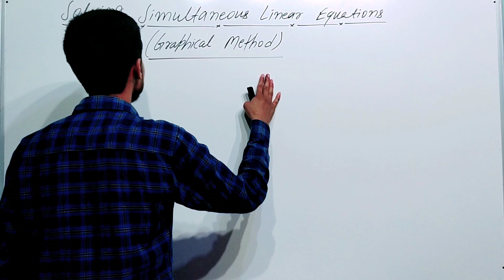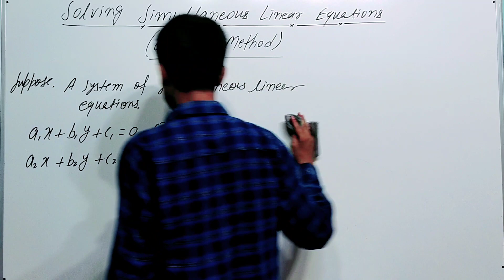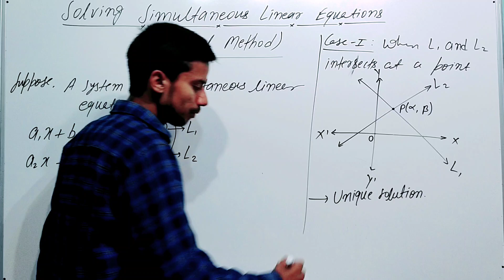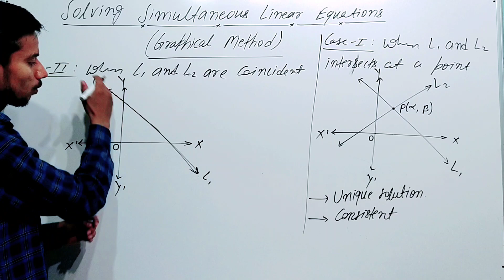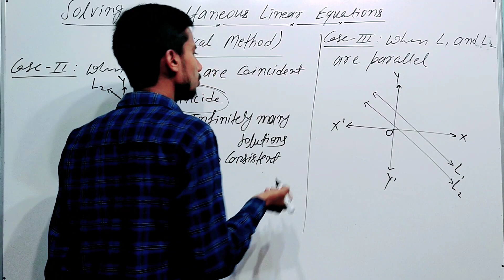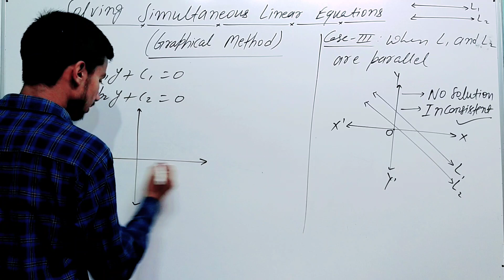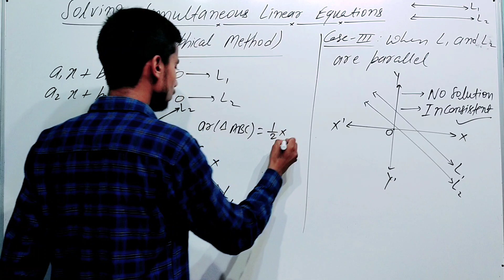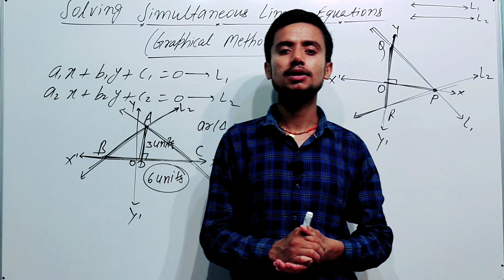Solving Simultaneous Linear Equations By Graphical Method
👉 In this video we will study about👇
My Educational Institutes In Motihari, Bihar, India
(1.)Principle Of Mathematics(POM)